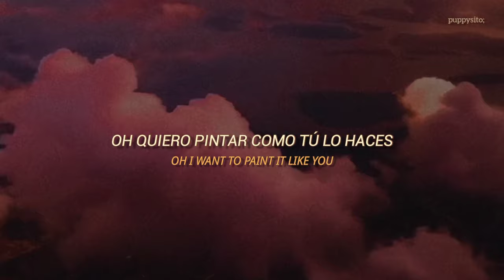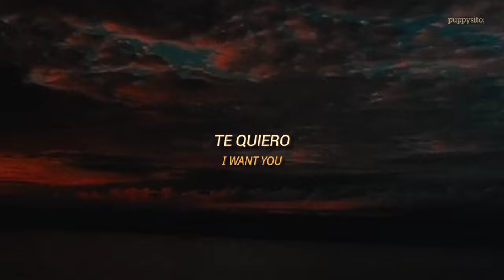Decalcomania - Jungkook | Sub Español/Lyrics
Pido disculpas de antemano si es que hay algún error ಥ‿ಥ